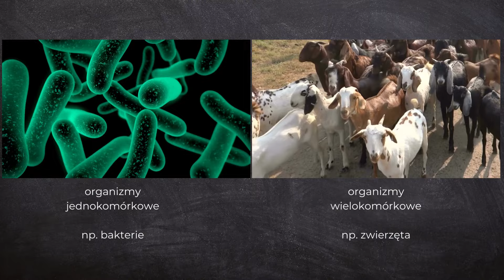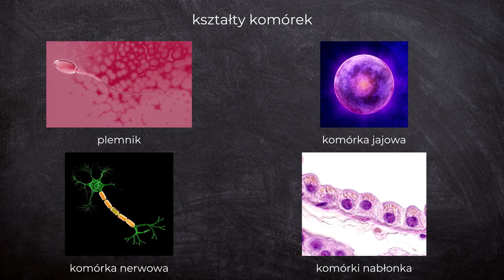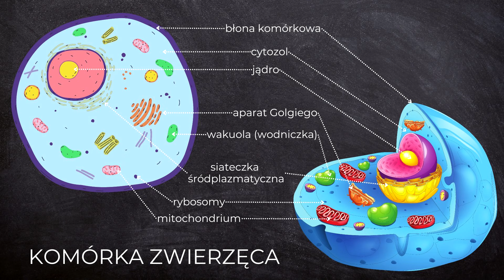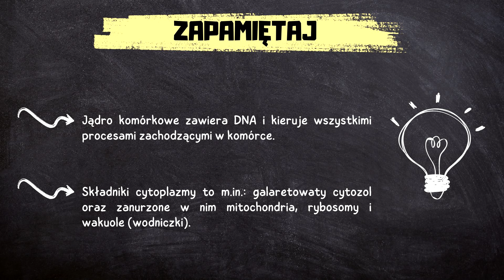Biologia klasa 5 [Lekcja 5 - Budowa komórki zwierzęcej]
Z tego odcinka dowiesz się:

* czym jest komórka,
* czym są organizmy jednokomórkowe i wielokomórkowe,
* jaki kształt mają komórki zwierzęce,
* jak zbudowana jest komórka zwierzęca,
* jak wygląda schemat komórki zwierzęcej,
* jaką funkcję pełnią: błona komórkowa, cytozol, jądro komórkowe, wakuola (wodniczka), mitochondrium, rybosomy, a także aparat Golgiego i siateczka śródplazmatyczna.

Zapraszam do zapoznania się z całą playlistą, na której znajdziesz filmy dotyczące kwestii omawianych na lekcjach biologii w klasie 5:

Ten film jest częścią nowego, CAŁKOWICIE DARMOWEGO kursu biologii dla uczniów klasy 5 szkoły podstawowej! Jeśli masz ochotę do niego dołączyć wejdź na stronę

Źródła na podstawie których powstał film:
Marian Sęktas, Joanna Stawarz, "Puls życia" podręcznik do biologii dla klasy piątej szkoły podstawowej", wyd. Nowa Era